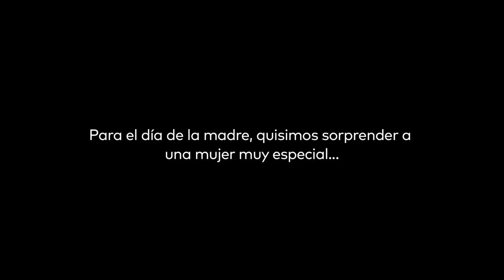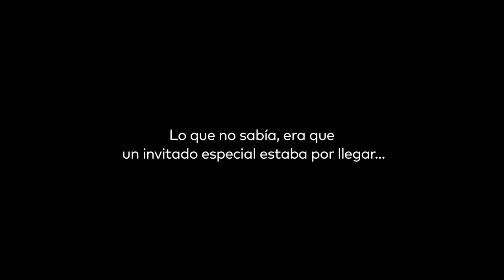Sorpresas Que No Tienen Precio | Rubén Blades Sorprende a Mamá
Madre sola hay una... y Mastercard fue el mejor aliado para sorprenderla junto a Rubén Blades. ¡Vive la emoción de esta sorpresa que no tiene precio™!